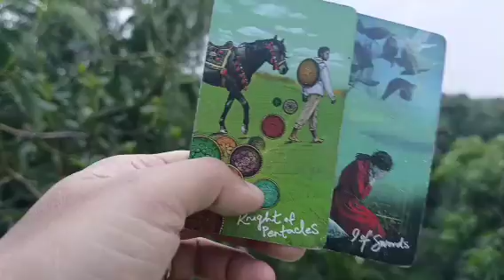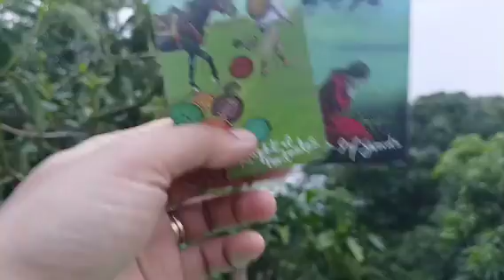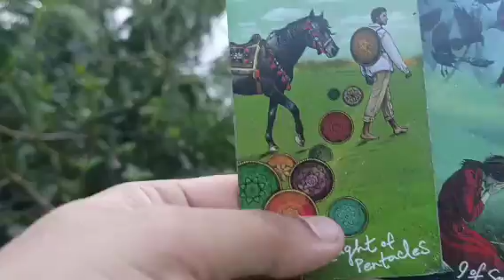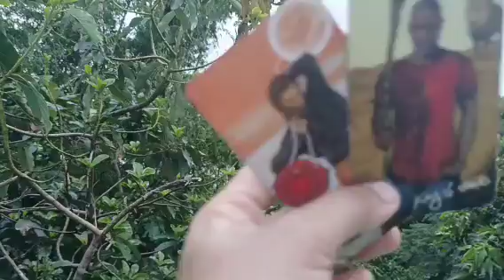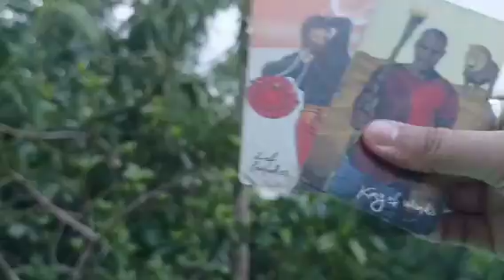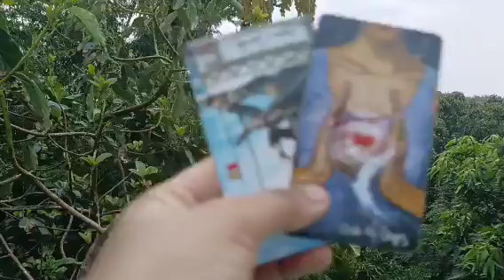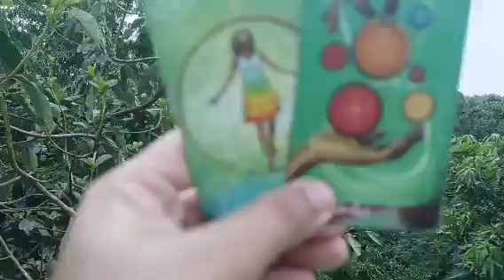nabigyan mo ng leksyon ang person mo.ayaw nyang maiwanan ulit nagpromise na sya sa prayers nya.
collective tarot
new collective tarot reading
hula sa kapalaran
tarot reading for all zodiac signs